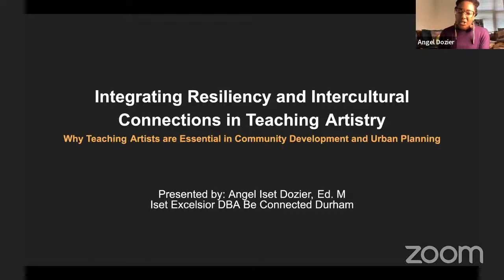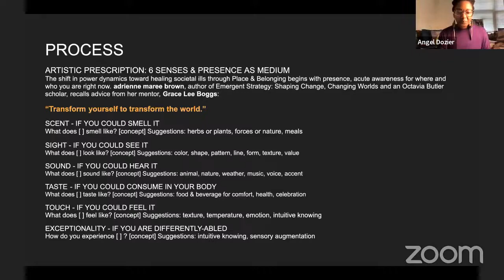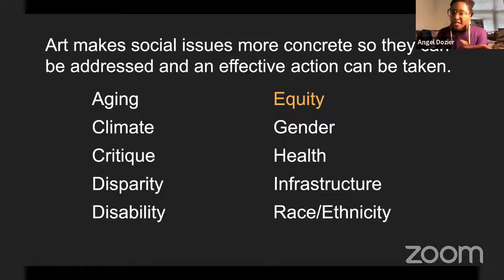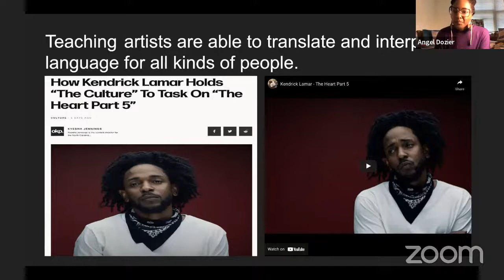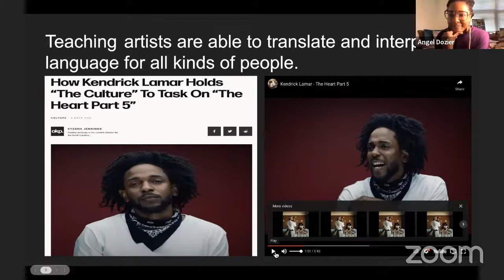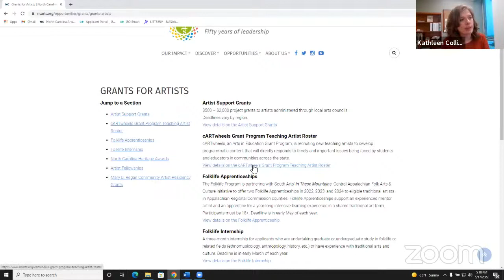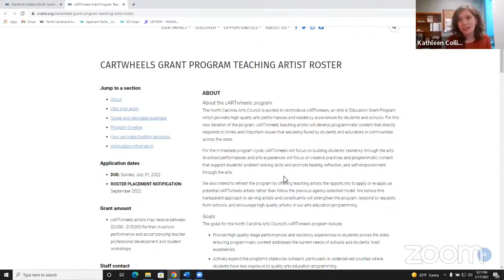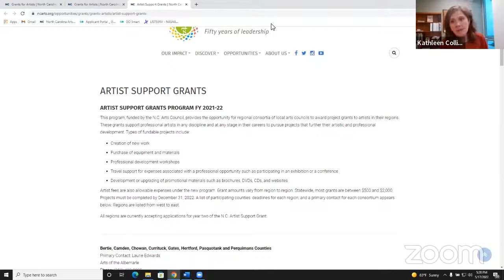Teaching Artist Tuesdays 5-17-22: Integrating Resiliency & Intercultural Connections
Session 4: Integrating Resiliency & Intercultural Connections in Teaching Artistry
Brainstorming sessions titles:
Date: May 17th // 4:00 - 5:30 p.m.
The final Teaching Artist Tuesday of the Spring 2022 season! Connect with teaching artists and arts administrators whose work and artistic practice integrate resiliency and intercultural connections. Guest panelists will include Durham-based artist and journalist, Kimberly Pierce Cartwright; Durham-based teaching artist and concept strategist, Angel Dozier, and the Outreach Coordinator within the Office of Institutional Diversity & Inclusion at UNC Wilmington and Creator of the JUSTUS Project, Kimberley Cheatham.
Session will also include information about upcoming North Carolina Arts Council grants and opportunities for teaching artists.